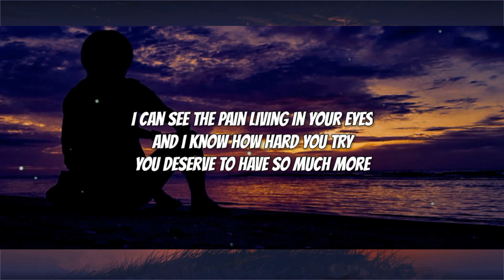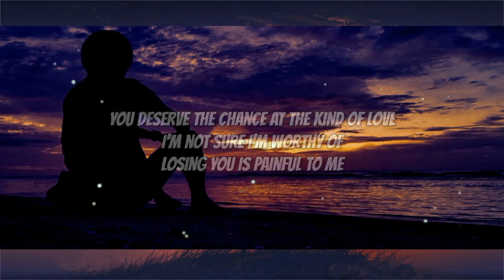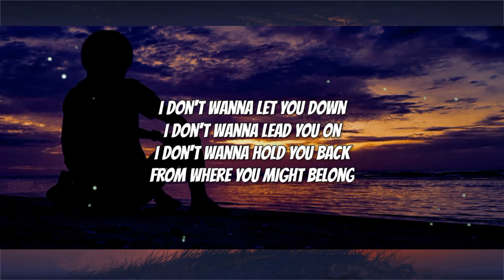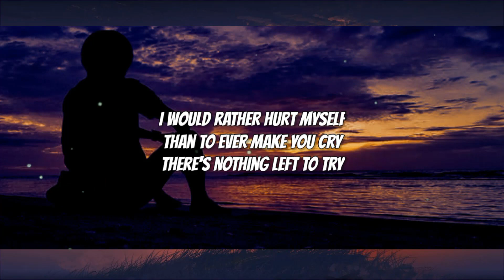Air Supply Goodbye Lyrics - OPM Best Love Songs Medley - Oldies But Goodies Playlist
► Share this song with your friends:
►Sign up for more:
☑ Thank you for registering at the Love OPM Songs. If this music makes you happy, be sure to like, please share this mix on social pages
(Facebook, Reddit, Twitter, etc.) so more people can listen together!
We look forward to the cooperation of talented artists.
✔This video has been specially licensed directly from the artists and rights holders.
All Happy House songs are properly licensed and copyrighted. They may not be used outside of this channel or as background music for third-party content."